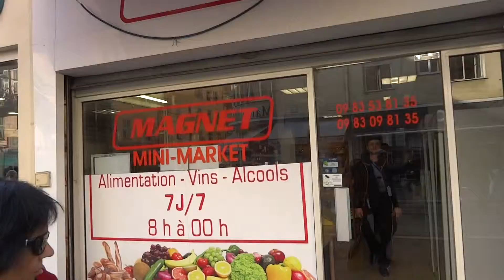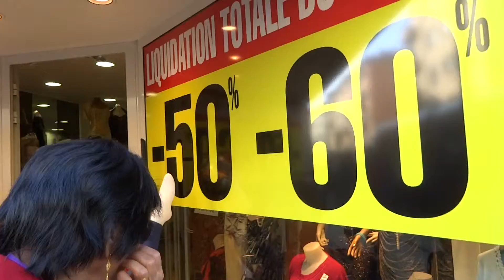Aruna & Hari Sharma in Commercial Complex near HiPark residence Nice, France Mar 18, 2015